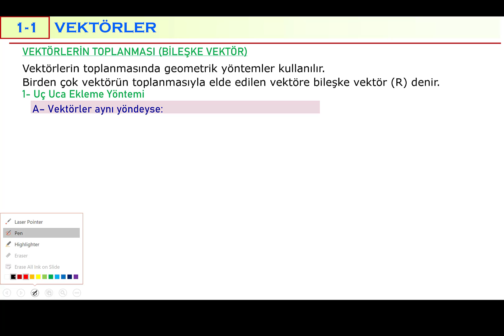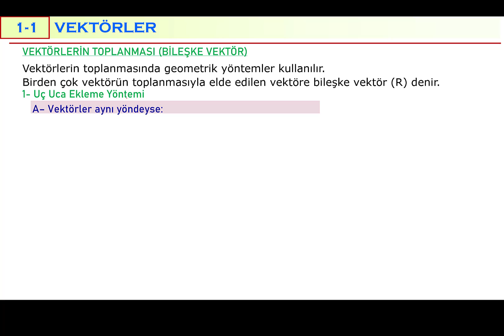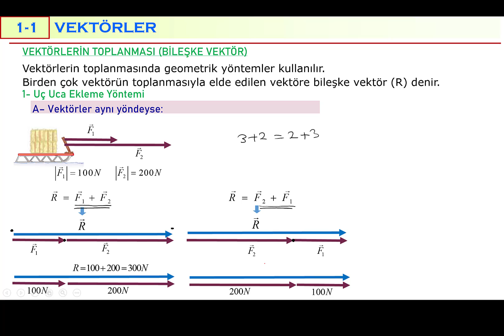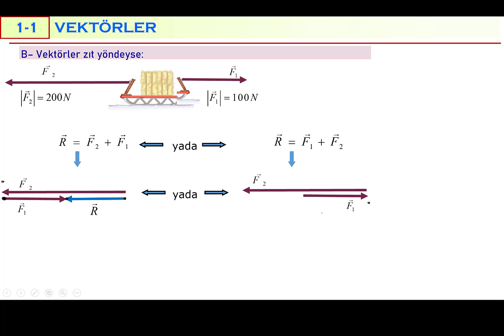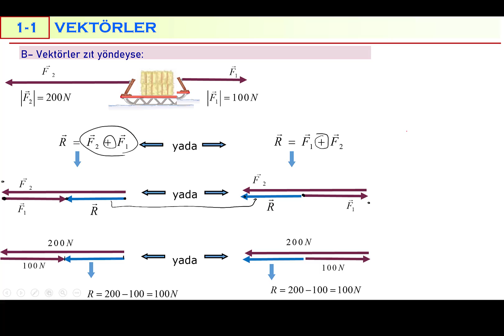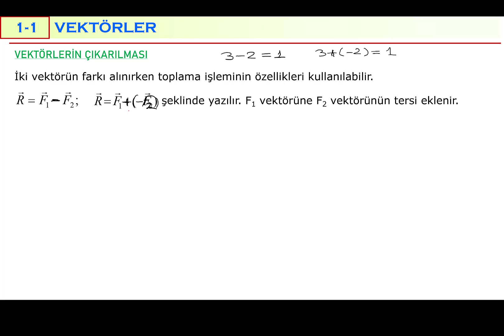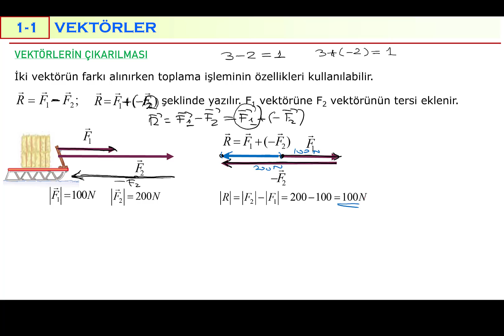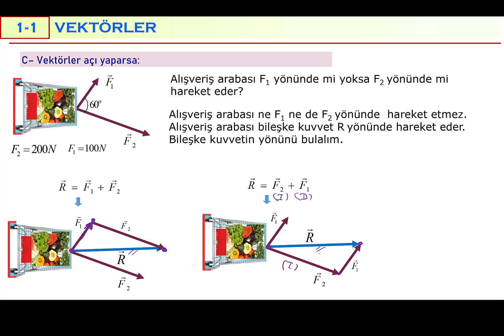VEKTÖRLER | BILEŞKE VEKTÖR | 2. DERS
#11.SınıfFizikDersi
Vektörler Konu Anlatımı